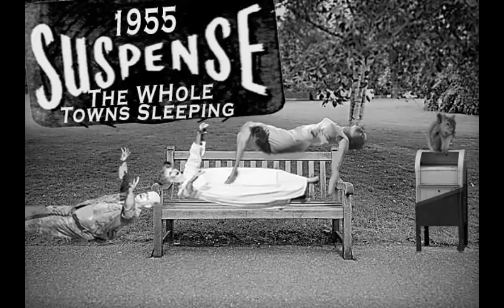Suspense The Whole Towns Sleeping 1955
Radio's outstanding theater of thrills Suspense With William Conrad narrating and Jeannette Nolan playing the part of Lavinia. This Episode Is titled The Whole Towns Sleeping. Originally Aired 06/14/1955.